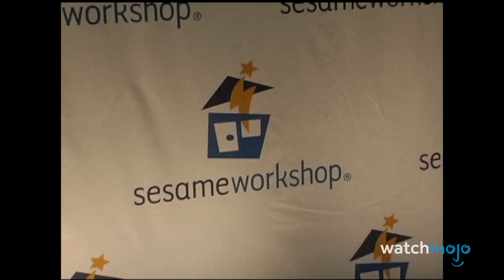10 Kids Shows That Dealt with Mental Illness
It's important to talk about these things, even with children! For this list, we’ll be looking at animated and live-action children's television series that tackle mental health and illness, helping the audience through difficulties. Our countdown includes "Hey Arnold!", "Young Justice", "Teen Titans" and more! Which show helped you with troubles when you were younger? Let us know below.